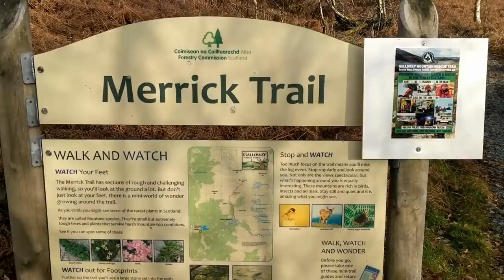#99 24 Hours Bike Packing Wild Camp - Big Sky Chinook 1p Tent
A 'dangerous combo' of biking, bevvy and bivy on the Southern Upland Way. My battery ran out on day 1: forgot my charging cable but cobbled together a shambolic video diary using my brother's phone footage for posterity at least..with my apologies..it's a bit 'all over the place' this one :-)